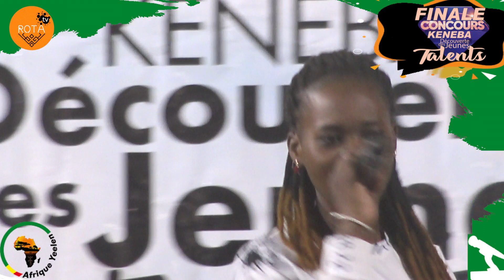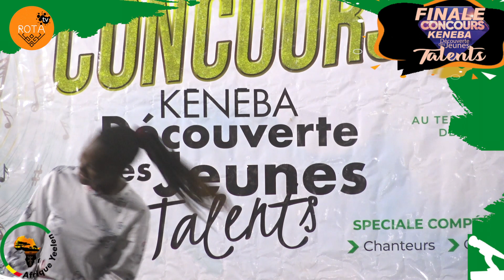Grande Finale du Concours KENEBA Découverte des Jeunes Talents PASSAGE DE SOUKEYNA LOUGA.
Grande Finale du Concours KENEBA Découverte des Jeunes Talents dans le milieu local PASSAGE DE SOUKEYNA LOUGA.